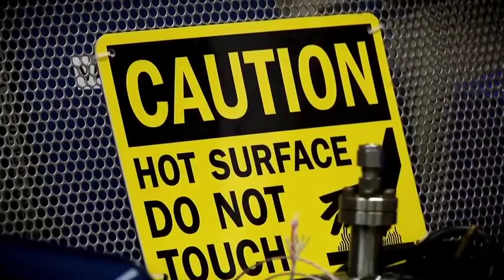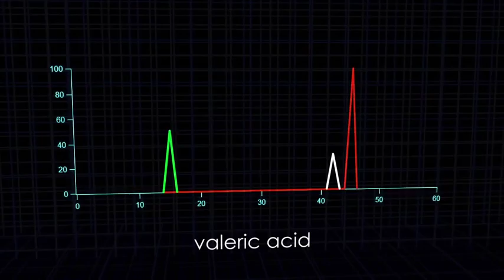NASA Inside Astrobiology Inge ten Kate